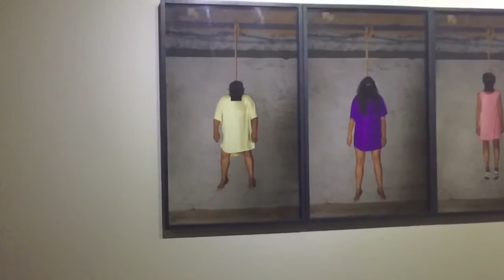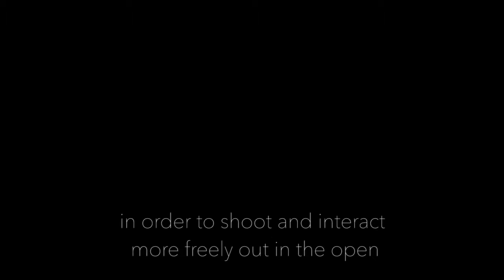[re]Discovering Cuba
Short Film by Julian Zuniga